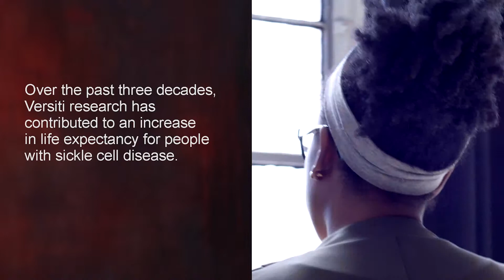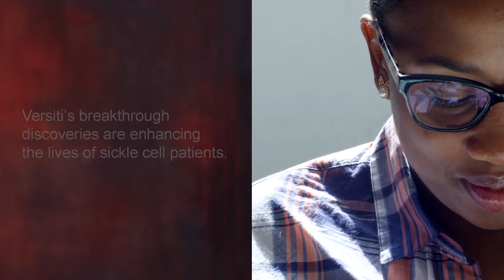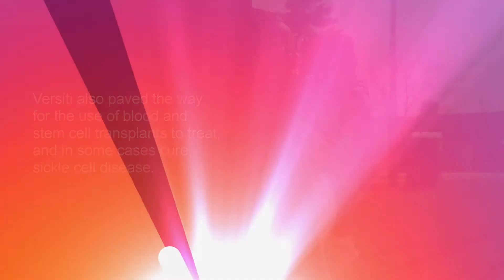Porscha Burks - Sickle Cell Disease | Versiti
Learn more about blood donation and make an appointment to donate

BloodCenter’s Blood Research Institute is making discoveries into better treatments for cancer, sickle cell disease and other blood disorders.

About Versiti: Versiti is a fusion of donors, scientific curiosity, and precision medicine that recognize the gifts of blood and life are precious. We are passionate about improving the lives of patients and helping our healthcare partners thrive.